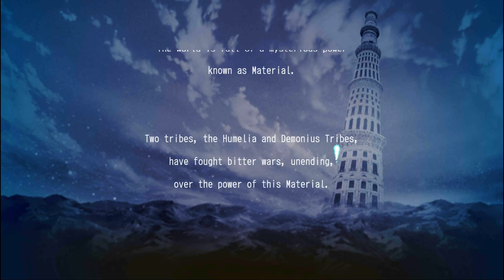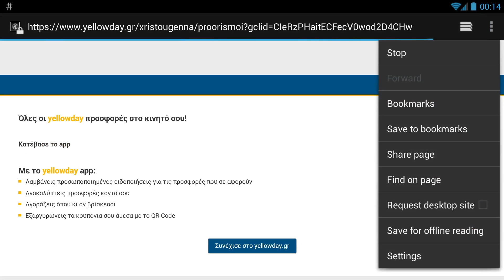Fairy Elements Gameplay - JRPG Android \ iOS